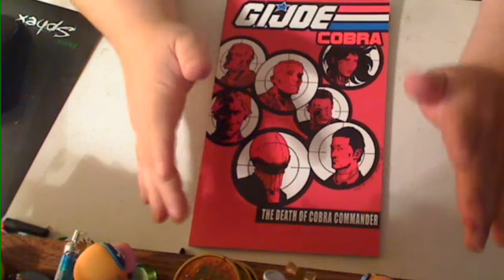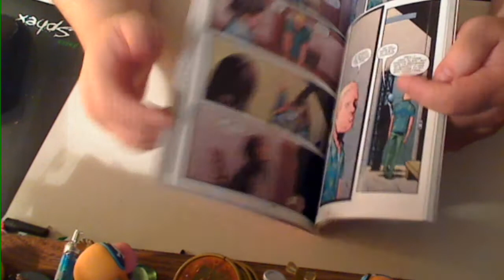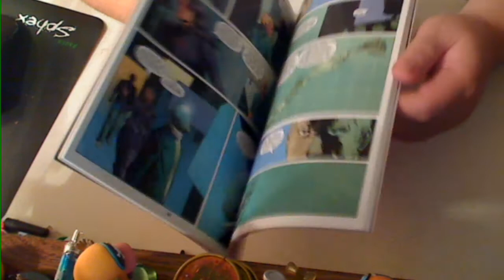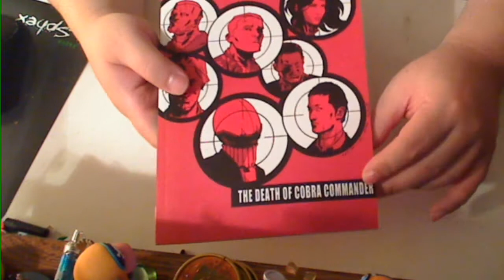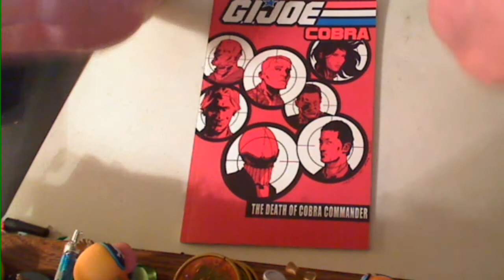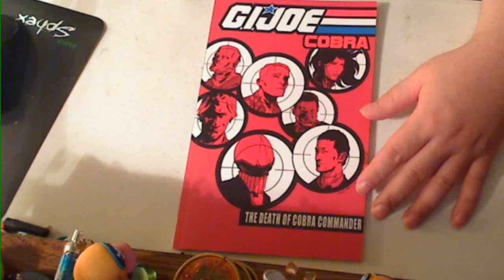GI Joe - Cobra 4th Trade review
the road to Civil War